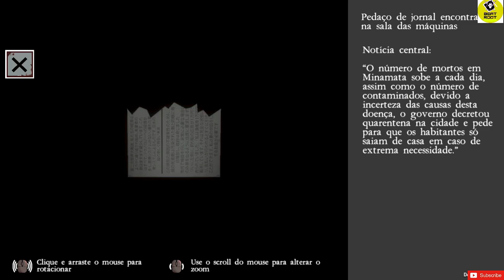Kenkyū A Coastal Plague - Gameplay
Kenyu is a puzzle game with 3D horror elements with a visual narrative based on the Minamata disaster, in the game you control an investigative reporter and your goal is to enter the local factory to find out what is causing the epidemic of a new disease, to this he must go through several puzzles and face his past.